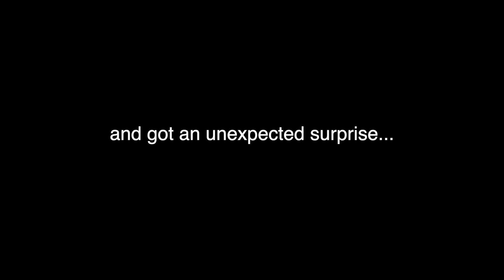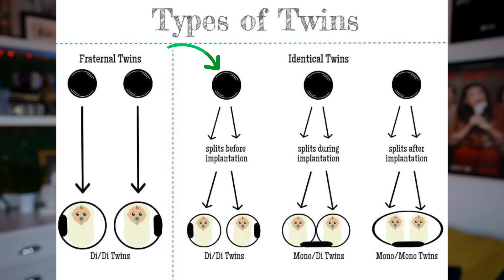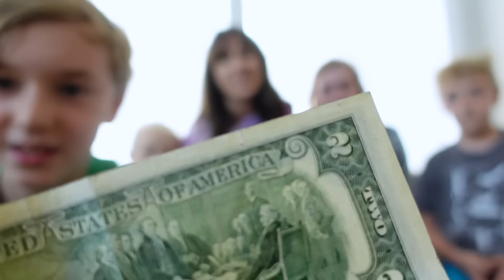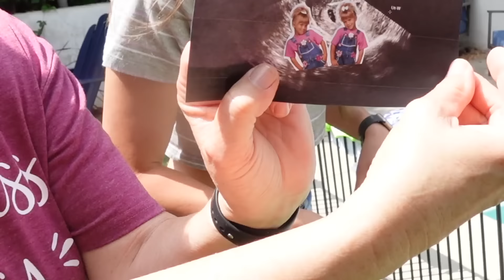I'M PREGNANT WITH TWINS!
I'M PREGNANT WITH TWINS! I can't believe it!!! I need help and advice from other twin mamas out there!